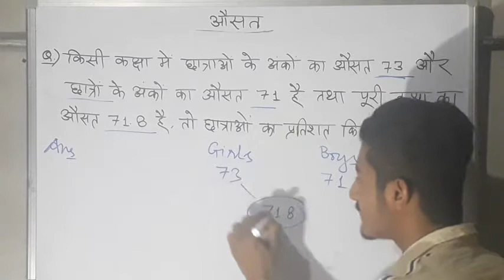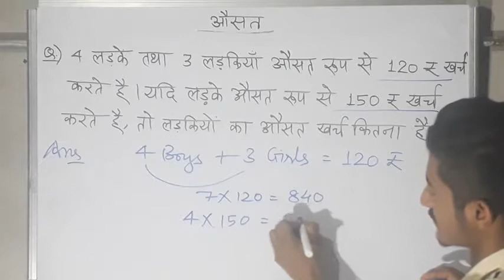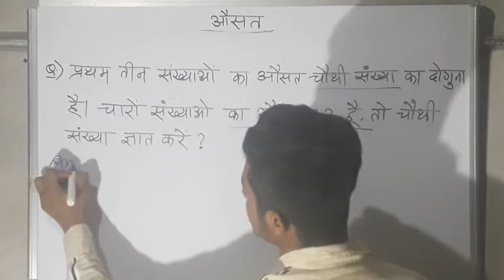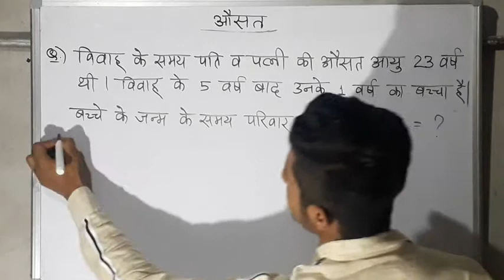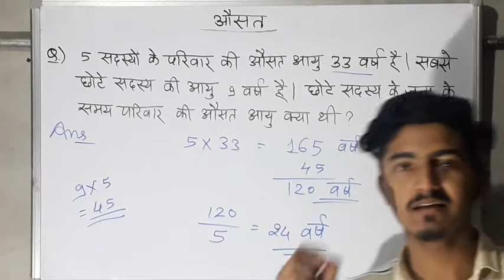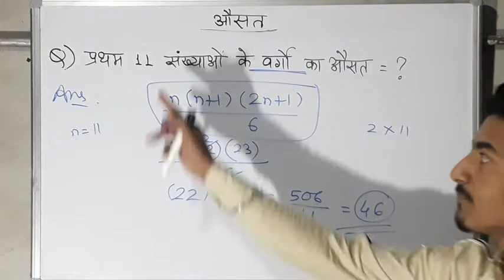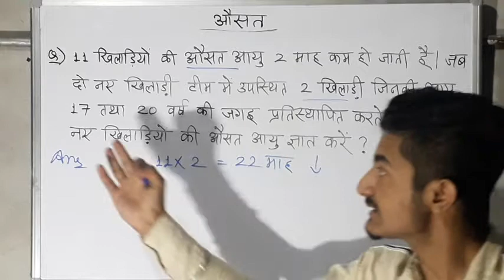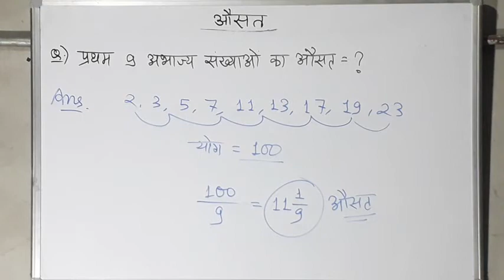औसत (Average) भाग-4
प्रिय मित्रों,
              जैसा कि आप सभी जानते हैं कि आज के प्रतिस्पर्धी युग में किसी भी परीक्षा को पास करना कितना कठिन होता है और उसके लिए जरूरत है हमारे पास सटीक रणनीति की।
'SDM EDUCATION ADDA' आपके साथ हमेशा एक बेहतरीन रणनीति के साथ गणित, अंग्रेजी, हिंदी,कंप्यूटर, रिजनिंग व अन्य सामान्य ज्ञान की कक्षाओं के साथ आपके बीच रहेगा अत: आप चैनल को SUBSCRIBE कर लेवें ।
              धन्यवाद!
1. Tricky maths classes
2. Maths with best tricks.
3. Maths for NTPC and D group
4. Maths for banking.
5. Jodhpur maths classes by best teacher.
6. भाजकता के नियम with all concepts.
7. Best maths tricks in hindi
8. Best maths tricks for railway in hindi
9. Best maths tricks for railway loco pilot
10. Best maths tricks for NTPC
11. Maths by Shukdev Sumbra
12. Best channel for tricky maths
13. Tricky maths education adda Jodhpur
14. Maths by trickery teacher.

(4) Number System (संख्या पद्धति) :-

(6) Compound Interest (चक्रवृद्धि ब्याज)